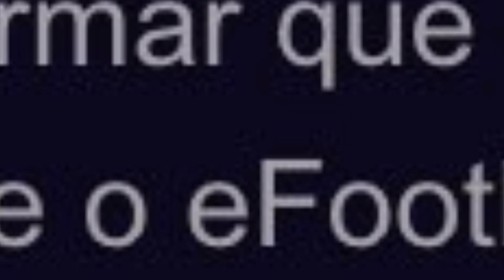AQUI "JAZ" UM PES2021!!! MEUS PÊSAMES!!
PES2021 encerra suas vendas em dezembro e em breve a konami irá fechar os seus servidores online.